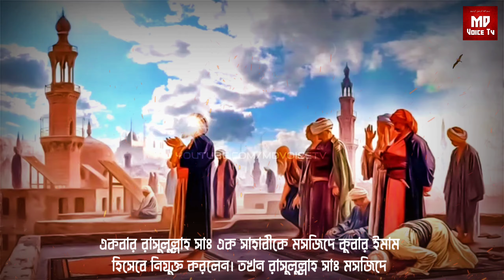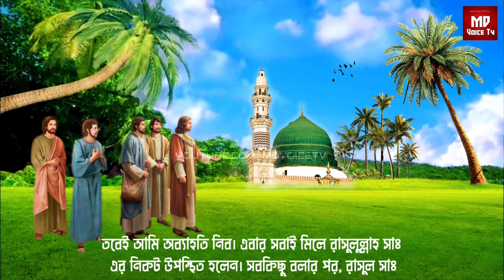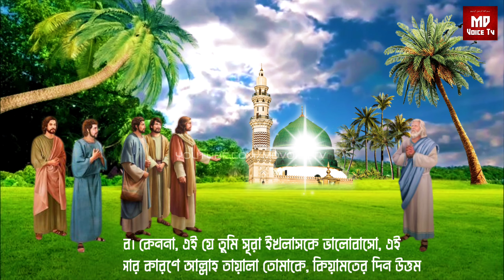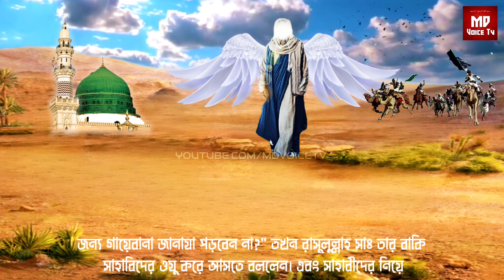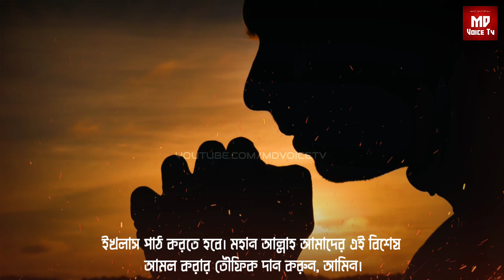যে সাহাবীর জানাজায় ১ লক্ষ ৪০ হাজার ফেরেস্তা উপস্থিত ছিলেন || সুরা ইখলাস এর ফজিলত || Islamic Story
যে সাহাবীর জানাজায় ১ লক্ষ ৪০ হাজার ফেরেস্তা উপস্থিত ছিলেন || সুরা ইখলাস এর ফজিলত || Islamic Educational Story